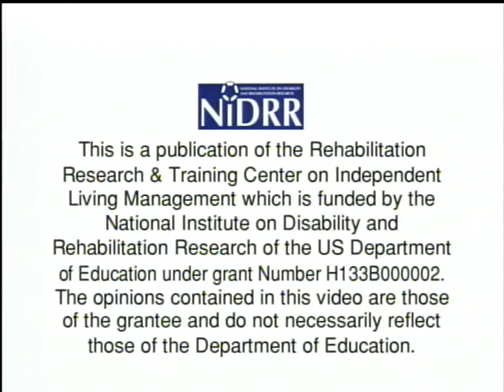Pioneers in Disability Rights and Community Organizing - An Interview with Bob Kafka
A product of WNYIL though our operation of the Rehabilitation Research and Training Center on Independent Living Management (funded by the National Institute on Disability and Rehabilitation Research - Grant H133B000002)